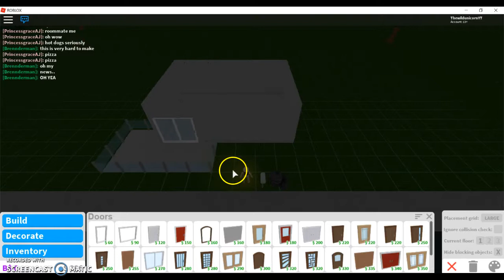playing blox burg!!!